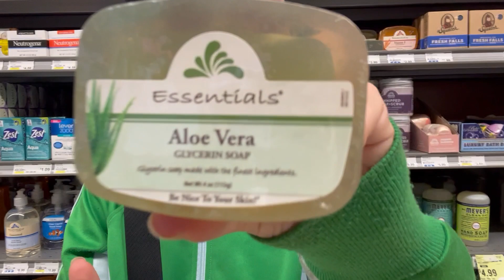I got an evening soap and oatmeal...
I went to the grocery store and bought a soap and some oatmeal. Enjoy :)